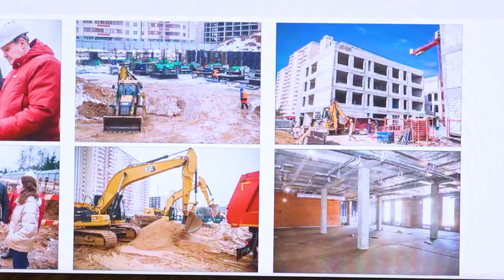Встреча с жителями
Актуальные вопросы, связанные с развитием и благоустройством Немчиновки, с местными жителями обсудили в администрации округа.